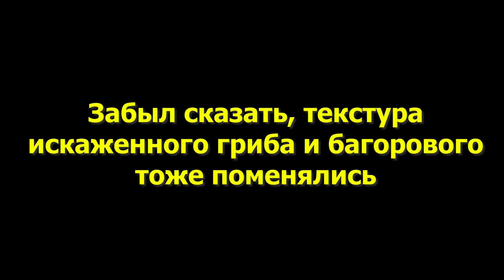Майнкрафт 1.16 Адское Обновление! 20w10a | Стол Кузнеца, Мотыги, Новые звуки| Майнкрафт Открытия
Сегодня мы посмотрим на новый снапшот 20w10a - который относит нас к обновлению Майнкрафт 1.16 - Адское Обновление! В этом снапшоте добавили новые звуки, стол кузнеца получил функционал, а также новые звуки в незере. Все очень круто, вообщем смотрите новый ролик с темы Майнкрафт Открытия!

🎵 Музыка/Music